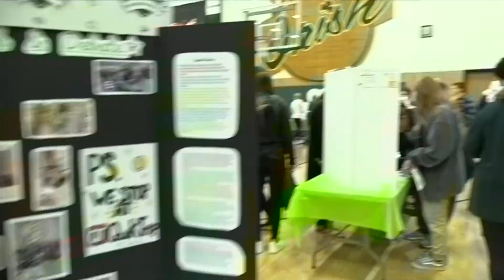Lafayette Start Strong Night